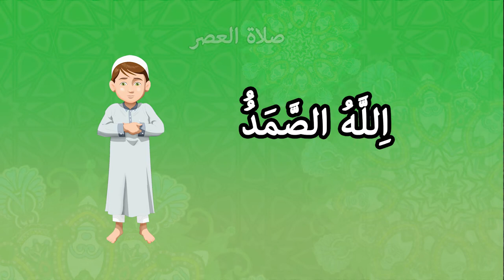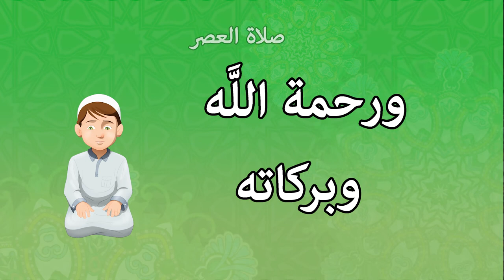تعلم صلاة العصر مع عمو يزيد تحت اشراف الشيخ عبد الباسط الجزائري apprendre a prier Amou Yazid TV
كيفية تعلم صلاة العصر مع عمو يزيد تحت اشراف و تصحيح الشيخ عبد الباسط الجزائري
apprendre la prière avec Amou Yazid corrigée par cheikh Abdelbasset El Djazairi - VENDREDI